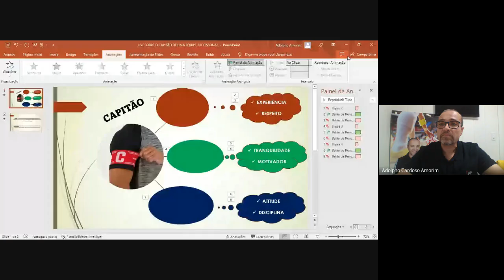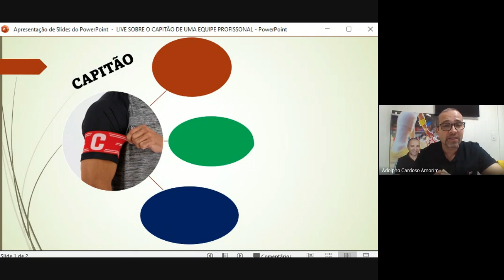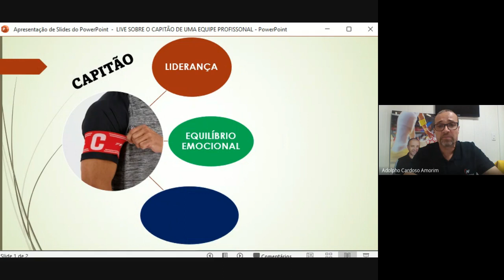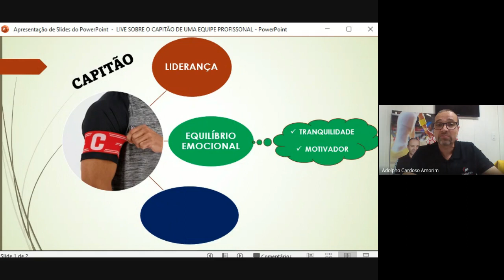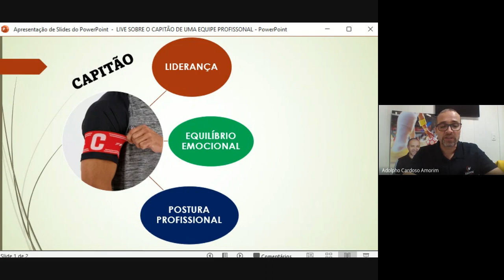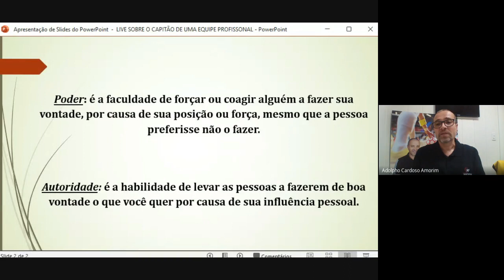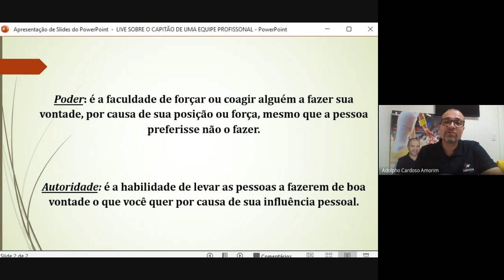#033 - Principais Características do Capitão no futsal | Prof. Amorim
Como ser um bom capitão no futsal? | Prof. Amorim

► Aula toda terça-feira às 19h aqui no YouTube!

Quer ser avisado das próximas aulas para não correr o risco de perder alguma?

Na aula de hoje fugi um pouco dos conteúdos que venho trazendo como táticas ofensivas e defensivas do futsal e técnicas de jogo do futsal, para falar sobre um assunto que também é muito interessante.
Decidi falar um pouco sobre uma figura muito importante no contexto de uma equipe de futsal competitiva, que é o capitão da equipe de futsal.
Quais critérios você utiliza para escolher quem vai ser o capitão do seu time?
Essa é uma pergunta que deve ser muito bem avaliada antes de ser respondida, e é sobre isso que vou conversar com você hoje, além de falar sobre as principais características que um capitão de futsal deve ter.